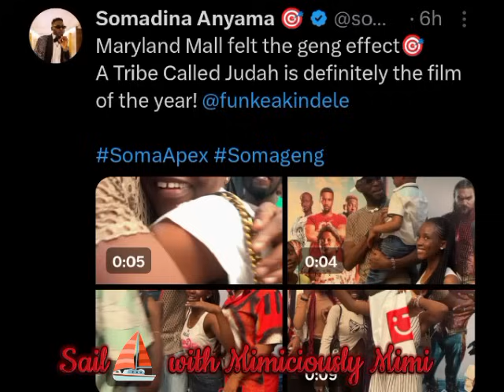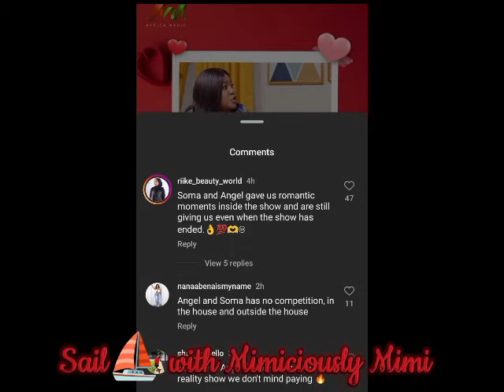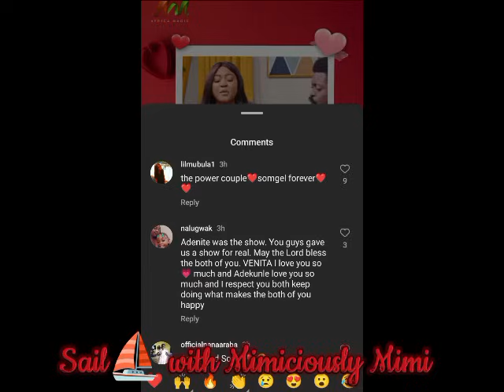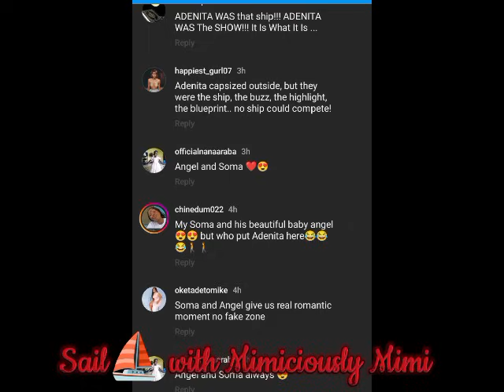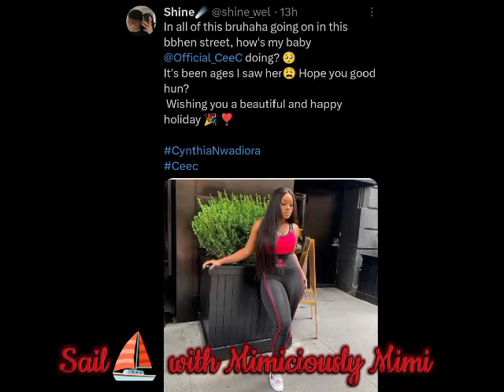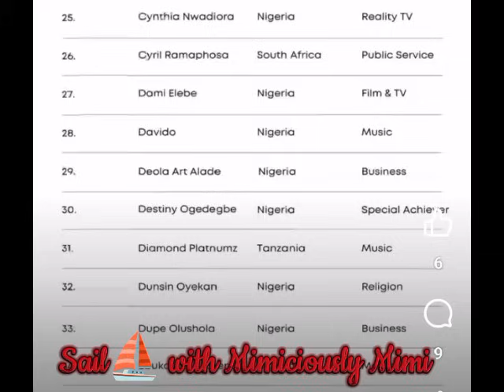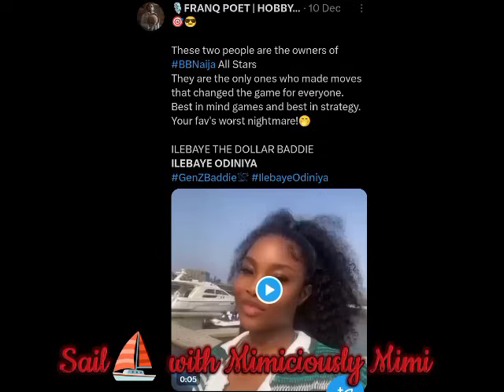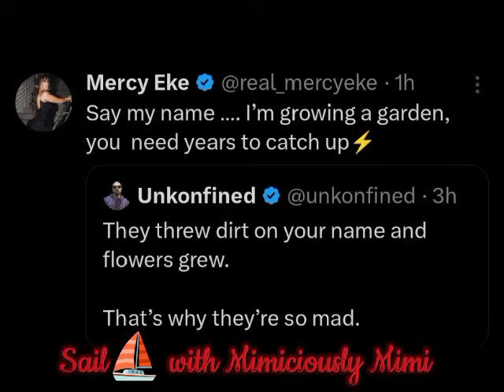ILEBAYE, CEE C & KHOSI TAKE THE LEAD/MERCY INFORM NAYSAYERS/SOMGEL & ADENITA ON AFRICA MAGIC